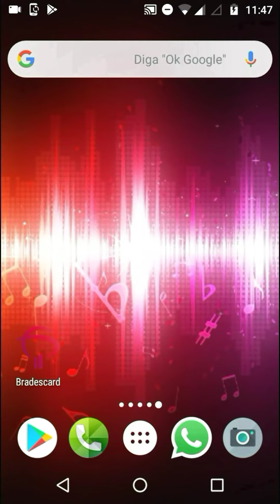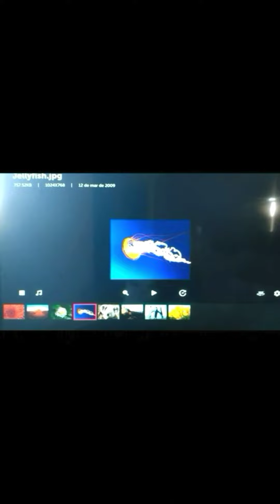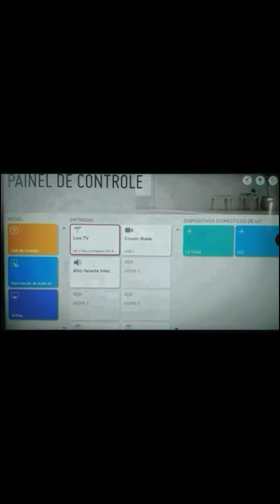COMO CONECTAR PEN DRIVE NA TV PARA VER FOTOS E VÍDEOS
✅Link pra mais vídeos sobre TV

Nesse vídeo você verá passo a passo como conectar o pen drive na smart tv para ver fotos, vídeos e escutar áudios.
Também verá como remover o pendrive com segurança para não correr o risco de queimá-lo.
4K custo benefício 2019 Xiaomi Mi Box S vale a pena?
Como conectar o Notebook na TV
Como usar USB na TV
Como conectar o celular na TV Samsung
Como conectar o celular na Smart TV Philco?
Como conectar o celular na Smart TV AOC?
Como conectar o celular na Smart TV Panasonic?
Como conectar o celular na TV LG?